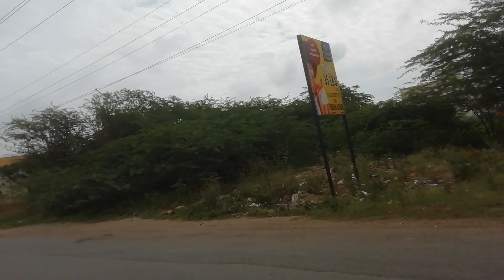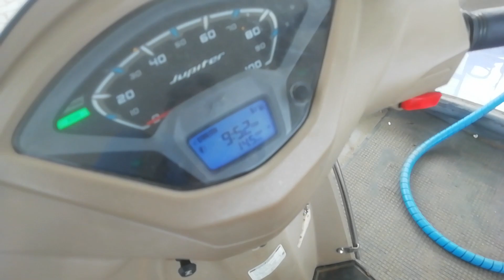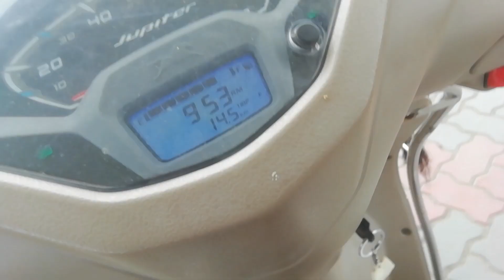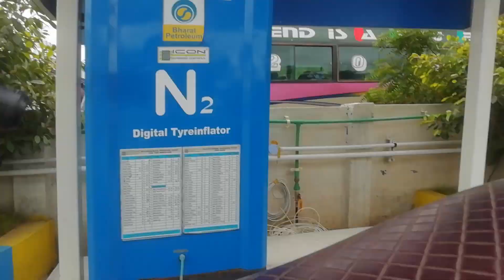Bike Ride 2022 07 20 09 38 18